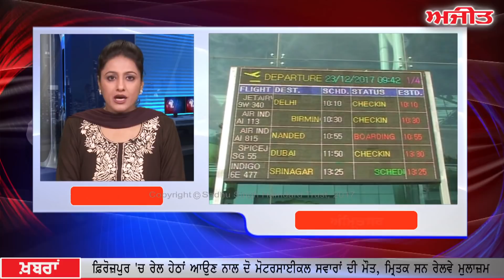Ajit News @ 10 pm, 23 December 2017 Ajit Web Tv.